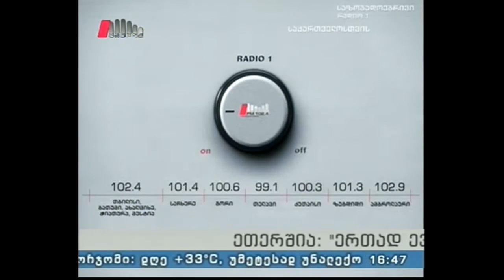"ერთად ევროპისაკენ" 29.08.16 რუსული პროპაგანდა და არჩევნები საქართველოში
სატელეფონო ჩართვა: ირაკლი სესიაშვილი და ლევან კობერიძე.
წამყვანი: ირაკლი ტაბლიაშვილი.